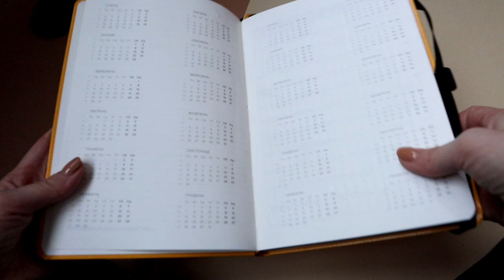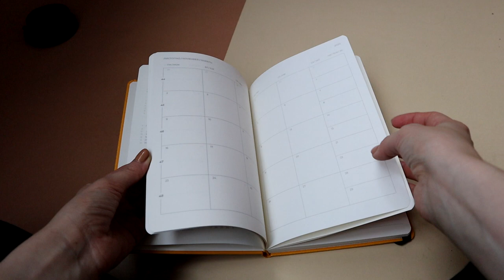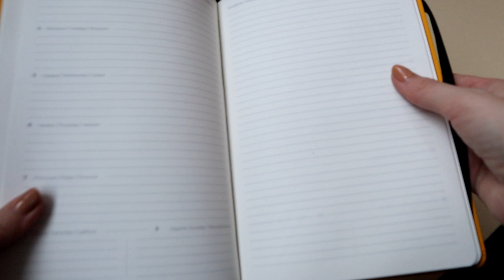Мій новий планер на 2020. Axent